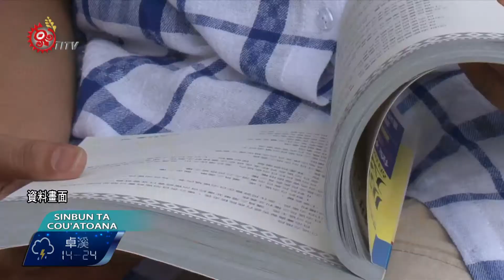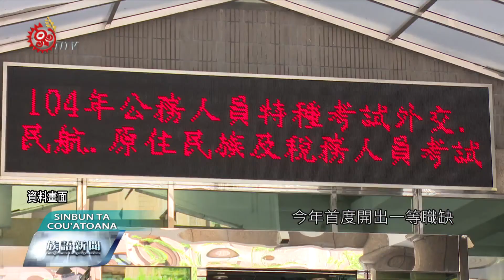原特考開一等職缺 任海巡八職等祕書 2017-06-02 Cou TITV 原視族語新聞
mohn ʉ sk ʉ   siken no tela  taicini ci yecumin

考選部日前公布，今年原民特考暫定需用名額為143，當中最令人關注的焦點，就是原民特考首度開出了「一等職缺」，開缺單位則是海巡署的八職等秘書職缺。

考選部日前公告106年原民特考暫訂需用名額，預計今年將錄取143個名額。

不過令人眼睛為之一亮的是，原民特考今年首度開出「一等職缺」。

原民特考首度開出一等職缺，不過開缺機關竟然不是原住民族相關單位。

對此，原民會解釋，只要管轄單位含括原住民族地區的中央部會，都歡迎向原民會來報缺。

原民特考從民國45年開始舉行，至今累計錄取超過4千多名公務員，今年首度開出一等職缺，希望延攬原住民博士人才，進入政府部門發揮長才。